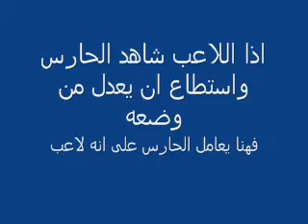Handball Referees - Goalkeeper Out goal area 2